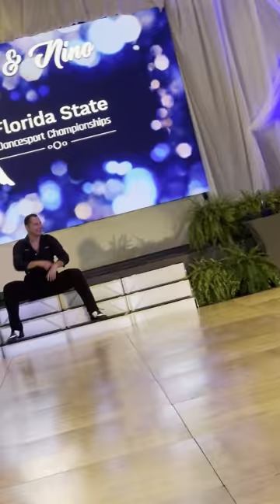Andrei Kozlovsky& Nino Dzneladze - Cha Cha I Florida State Dancesport 2023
Andrei Kozlovsky and Nino Dzneladze - Professional International Latin Showdance - Cha Cha Cha
Thank you to the organizers of the Florida State Dancesport 2023 for this wonderful event!

Panache Star TV 📺 Roku TV and Amazon Fire TV 📺